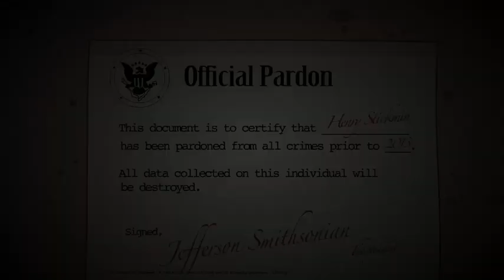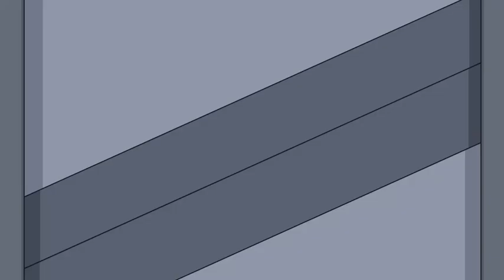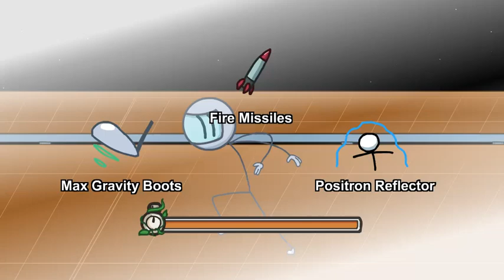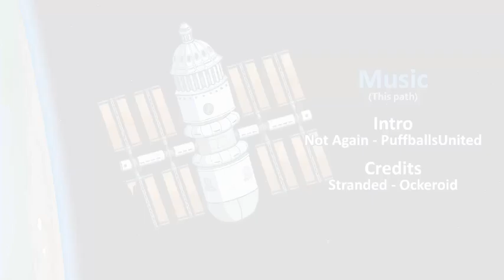Completing The Mission - Free Man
Game - The Henry Stickmin Collection (2020)
Episode 5 : Completing The Mission
Ending - Free Man

My Channels